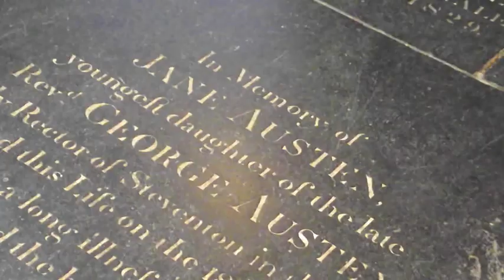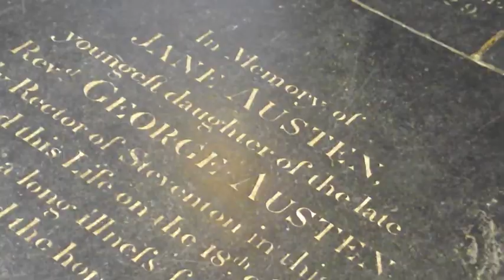Vlogmas #4 - 2014.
These are the best bits of 2014 :) Hope you enjoy watching :) So much has happened. I hope 2015 is even better.